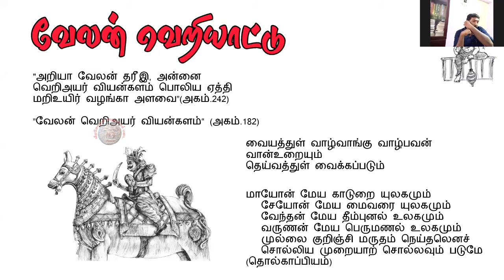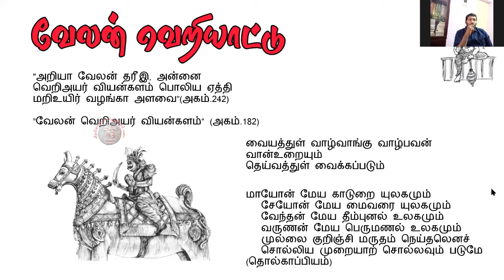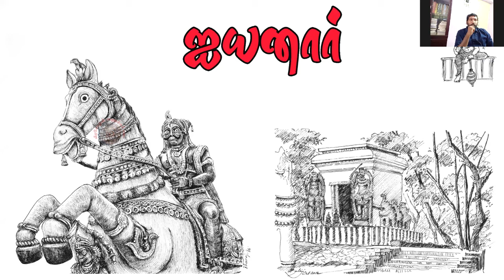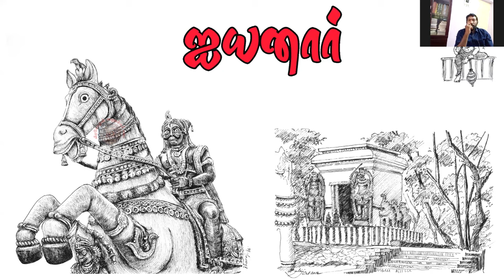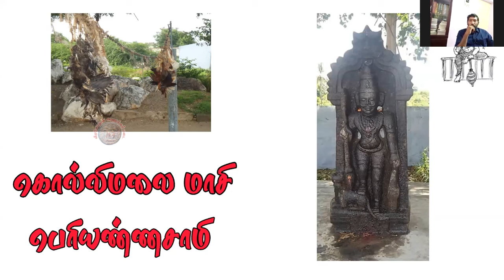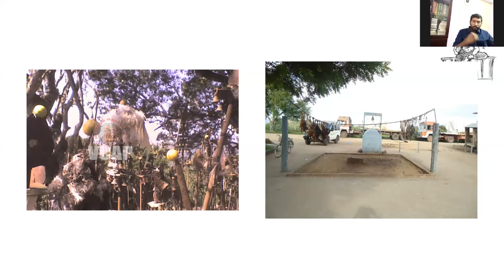நாட்டார் தெய்வங்கள் திரு.பார்த்தி Part -1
In southern part of India, there are traditional gods in villages, even now, village people come for early celebration even they are out of country, this session talks about those type of gods and traditions followed and background story for those rituals.